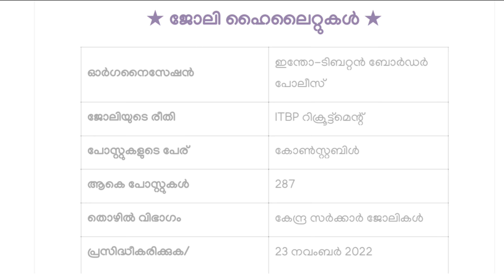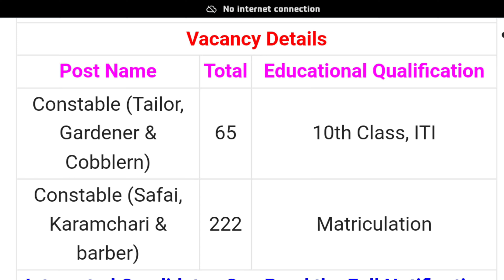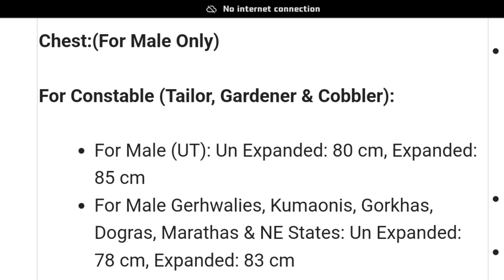ITBP Recruitment 2022 | ITBP constable vaccancy | ITBP HC notification out 2022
ITBP Recruitment 2022 | ITBP constable vaccancy | ITBP HC notification out 2022 | മാസ വരുമാനം 69100
287 ഒഴിവുകൾ
കോൺസ്റ്റബിൾ റാലി ഇതാ വന്നു
പത്താം ക്ലാസ് യോഗ്യത
ഓൺലനിലൂടെ അപേക്ഷിക്കാം |

Hi  Friends 👋
   In our channel all types of Job update videos are avilable

We are providing latest job Update and Latest Govt jobs update also